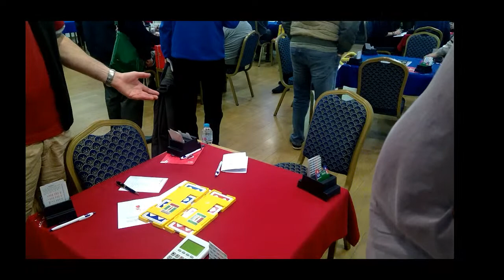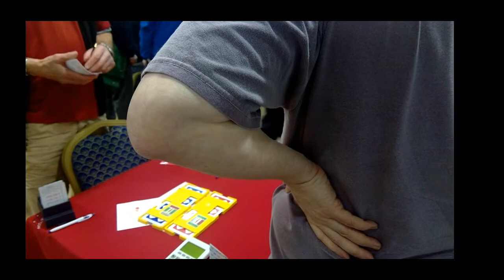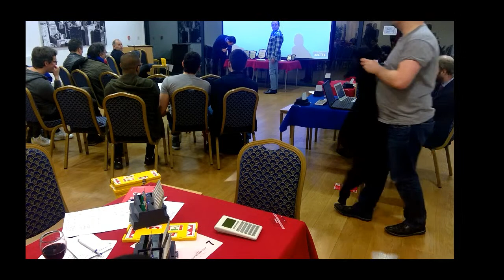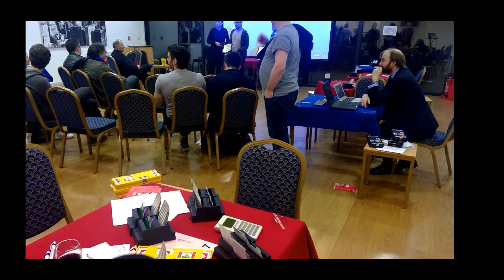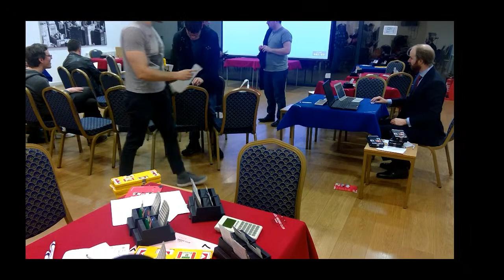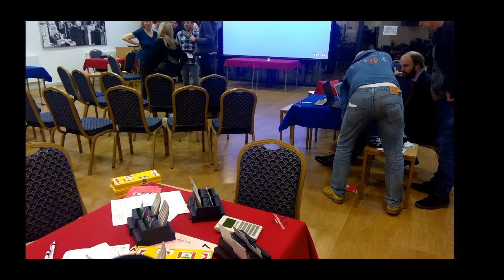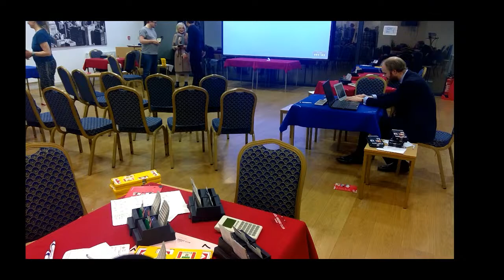Acol Invitational Pairs - Final A 2020